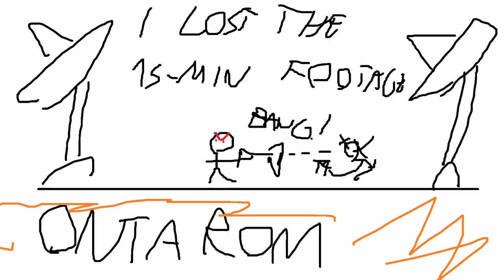Completing Mass Effect 3 using only the Predator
The Predator is the first weapon you obtain in Mass Effect 3 and it's not particularly good. Is it possible to beat Mass Effect 3 and its DLCs on the hardest difficulty using only the Predator?